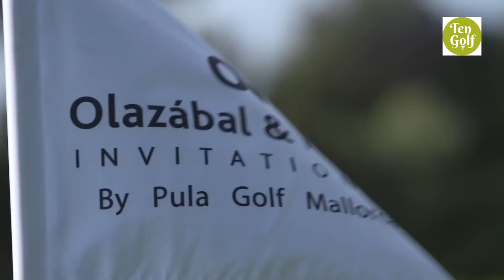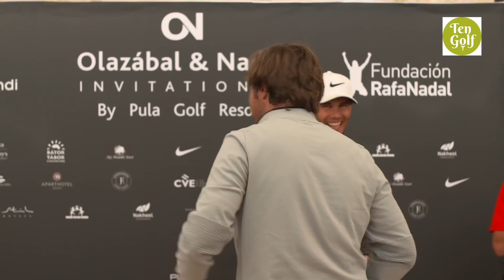Así le entregó el trofeo Olazábal a Rafa Nadal en Pula Golf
Desenlace y entrega de premios del Olazábal&Nadal Invitational en Pula Golf.